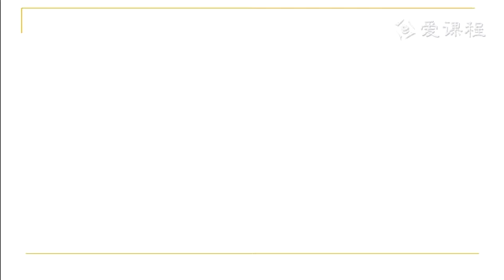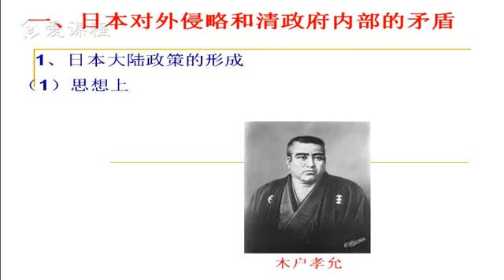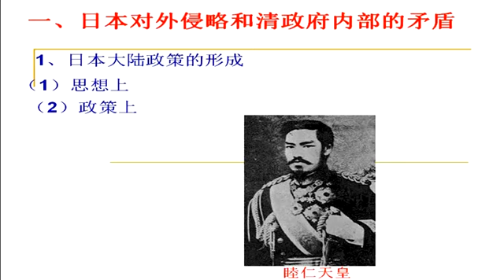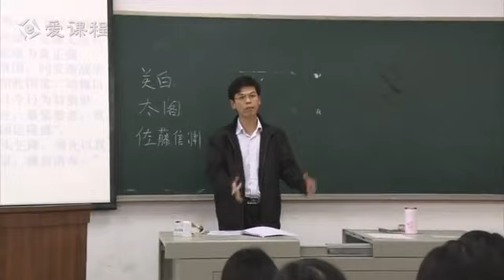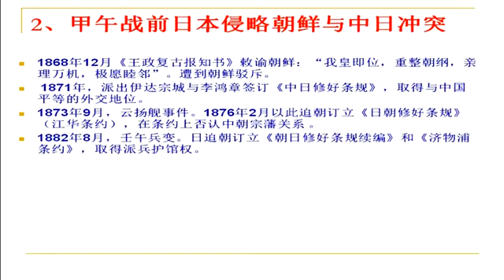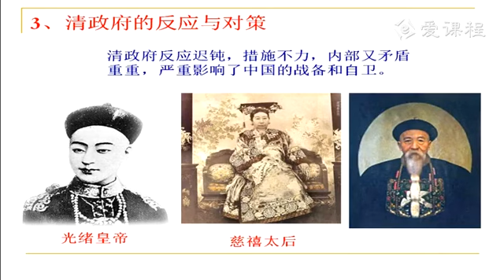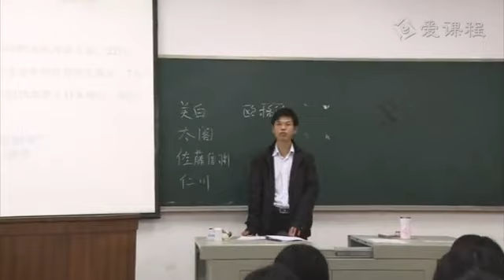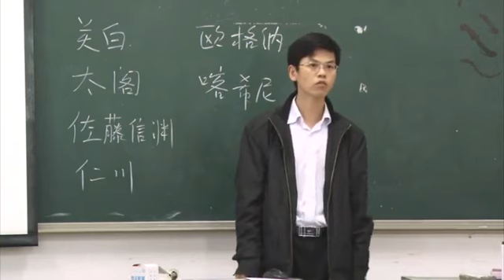P042 4 3 1 中日甲午战争的爆发背景